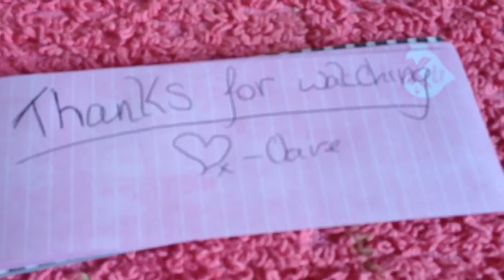Cleaning out the dwarf hammies x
Hi guys just a quick video of how I clean out the dwarf hamsters x